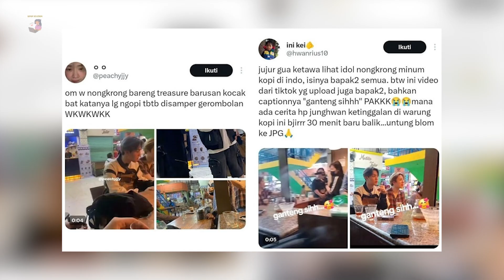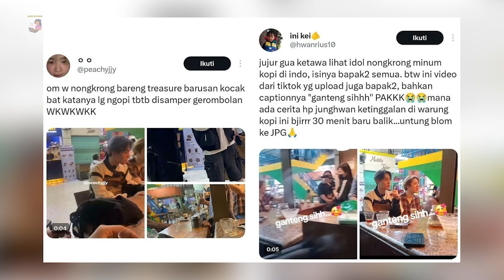DOYOUNG & JUNGHWAN TREASURE TERCIDUK NONGKI DI WARUNG KOPI BERSAMA BAPAK-BAPAK DI PASAR SANTA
Source: X, youtube, koreaboo, KPOP CHART